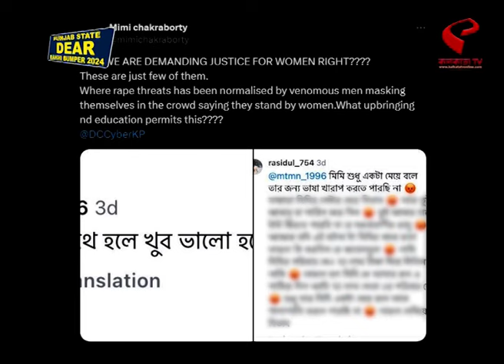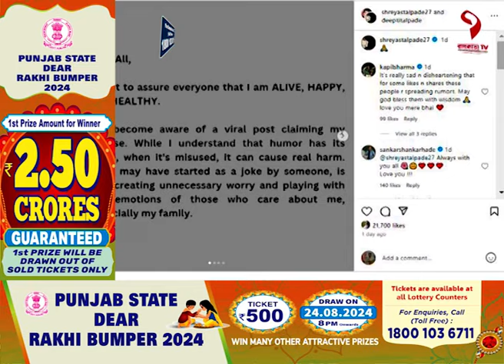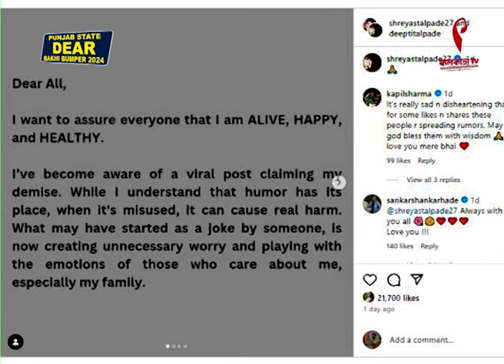Colour Bar | সোশ্যাল মিডিয়ায় ধর্ষণের হুমকি, গর্জে উঠলেন মিমি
website link for this copy :
@Kolkata Tv